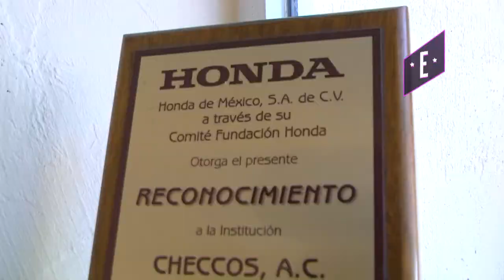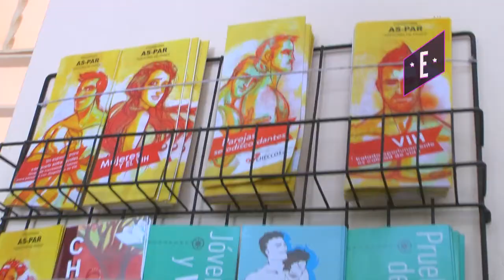¡Brincona pero Protegida!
Espectaculars visitó el Centro de Detección y Atención de Infecciones de Transmisión Sexual para Hombres Gays en Guadalajara
Checcos Like y Comparte